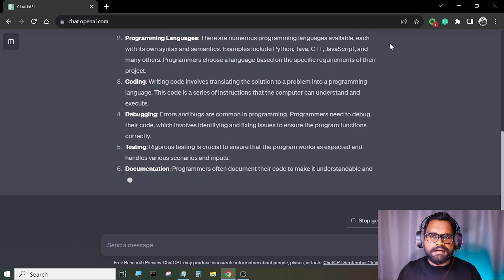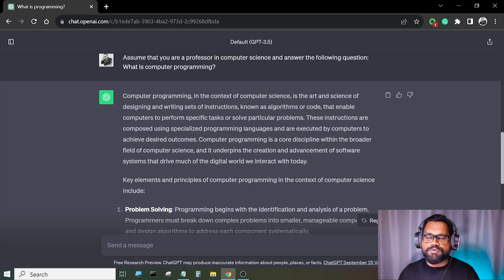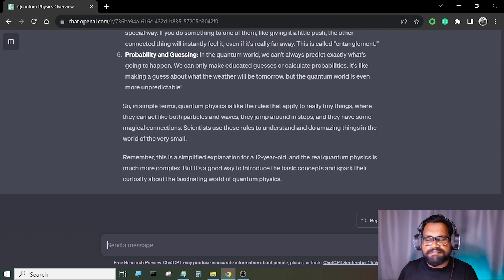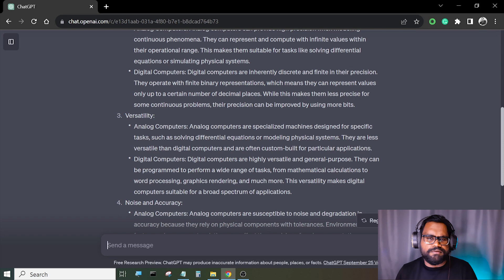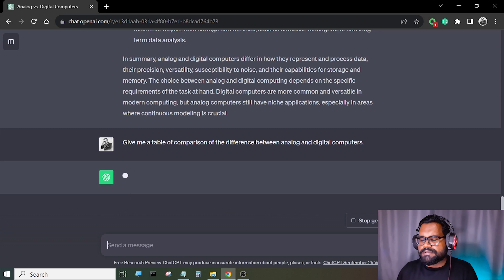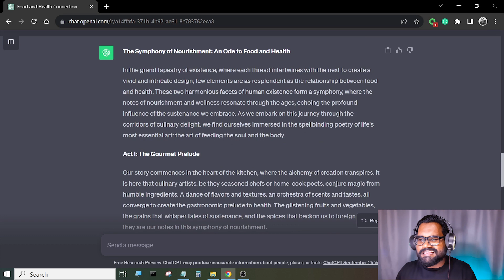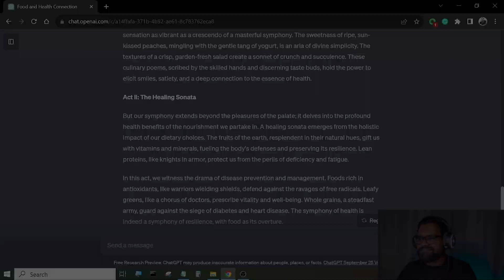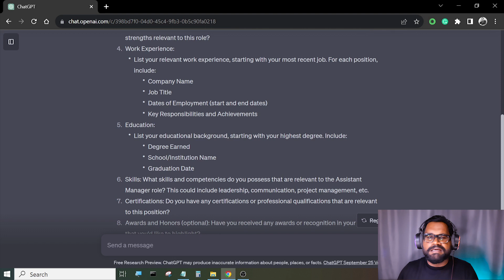Top 5 advanced tips for ChatGPT | Let's use ChatGPT Effectively (in Sinhala) | AI Trends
අපගේ Facebook, Whatsapp, Telegram සමූහයන්ට එක් වී ඔබට ඇති ගැටලු සාකච්ඡා කිරීමට සහ තොරතුරු තාක්ෂණ ක්ෂේත්‍රයට සම්බන්ධ නව පුද්ගලයින් හඳුනාගැනීමට ඔබ සැමට අවස්ථාව ඇත.